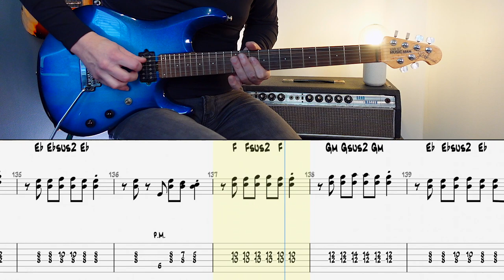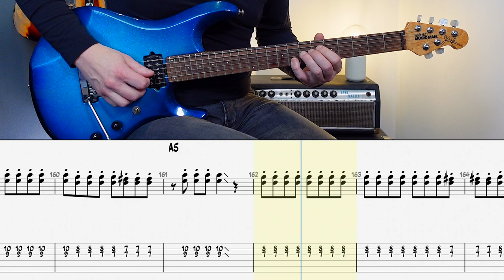Toto - Caught In The Balance | Guitar cover WITH TABS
◾️  Guitars - Ernie Ball Music Man JP - 6
◾️  Neural DSP Archetype : Soldano - SLO 100
◾️  Logic Pro / Final Cut